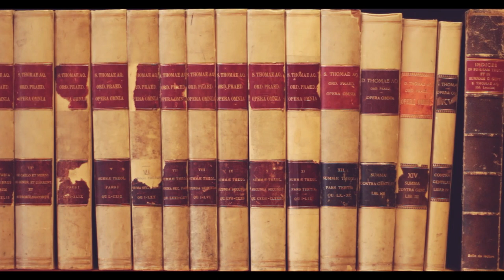C. Cuddy #15: What does it mean to say that human actions are voluntary? (I-II, 6)